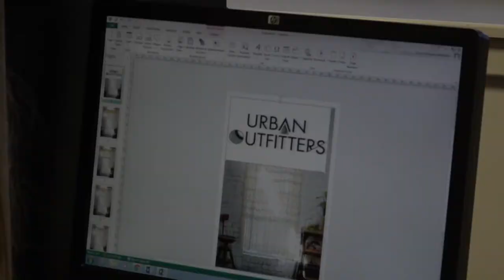Ayrshire College: Fashion and Design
Camera: Stuart Mcintyre
Interviewer: Bob Noble
Sound By: Austin Machin
Edited By: Stuart Mcintyre